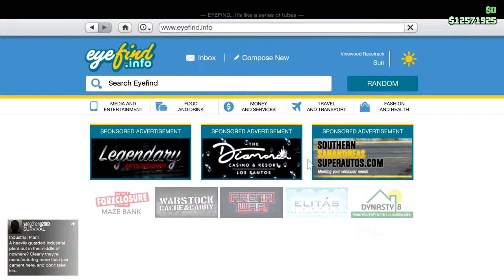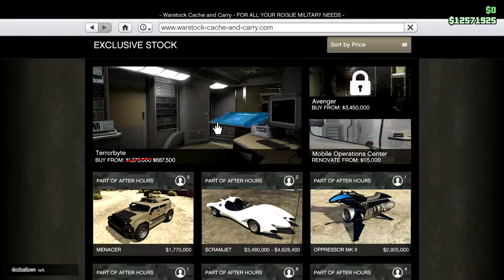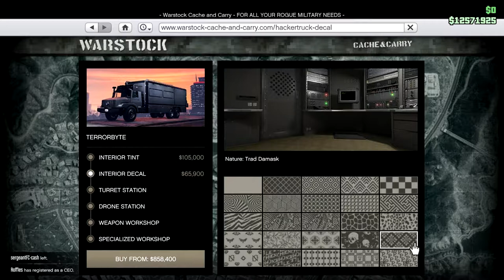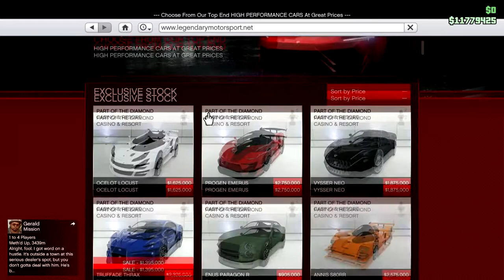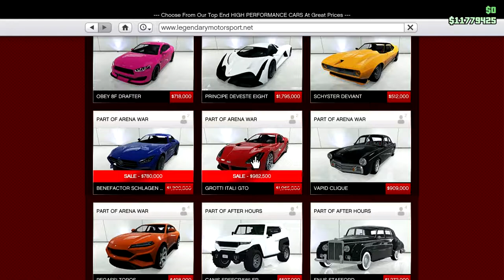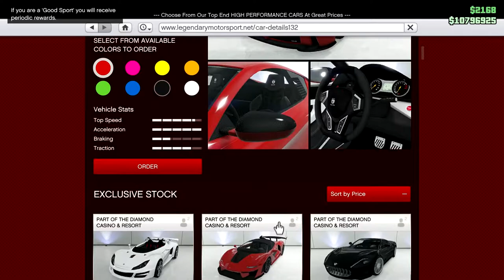The Itali GTO and Terrorbyte - How to Pay for Them? CEO in Pajamas - Let's Play GTA5 Online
The Itali GTO and Terrorbyte are ripe for picking thanks to Twitch Prime and Rockstar putting together some "Prime" deals. But then you've still got to pay for them, don't you? Nothing a little Bunker and Nightclub work can't handle.